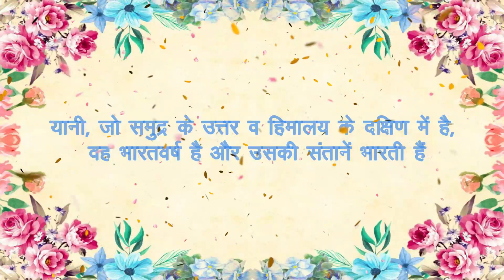'इंडिया' नहीं, अब 'भारत' ! आखिर क्यों ? | India That Is bharat !